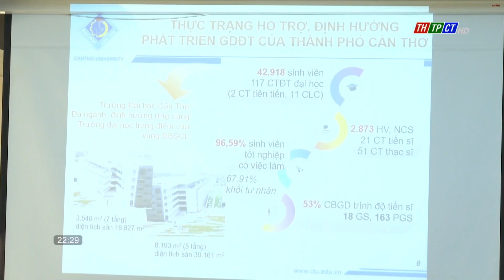Workshop on situation and solutions for investment and development of education and training in CT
The Propaganda and Education Board of Cần Thơ City Party Committee coordinated with the City Department of Education and Training to organize a scientific workshop on "The current situation and solutions for investment and development of education and training in Cần Thơ City" on May 8. Attending the workshop were Mr. Nguyễn Ngọc Tâm - Head of the Propaganda and Education Board of the City Party Committee; Mr. Nguyễn Xuân Hải - Standing Vice Chairman of the City People's Council and Mr. Dương Tấn Hiển - Standing Vice Chairman of the City People's Committee.